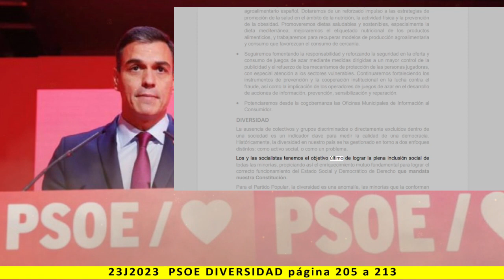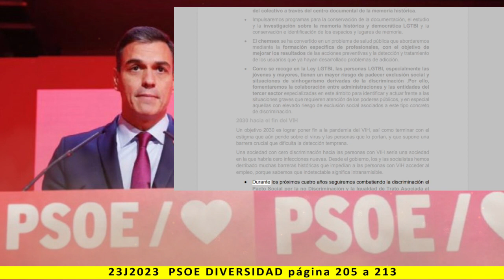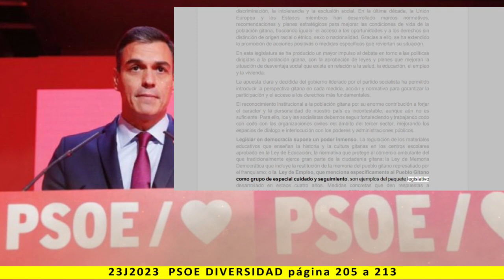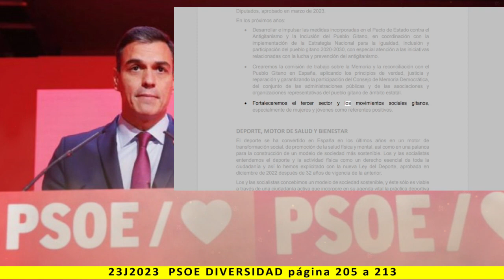BLOQUE V: DIVERSIDAD - Lectura del programa de PSOE 2023 - pag. 205 a 213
Más información:
Página web: Spainbelike.com